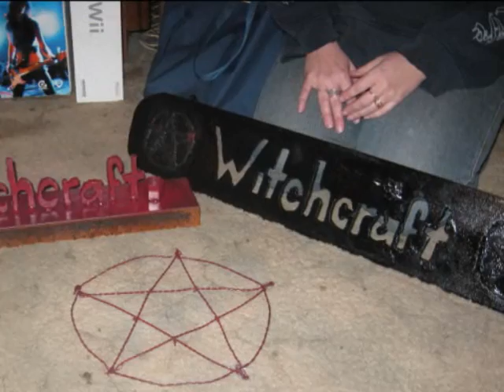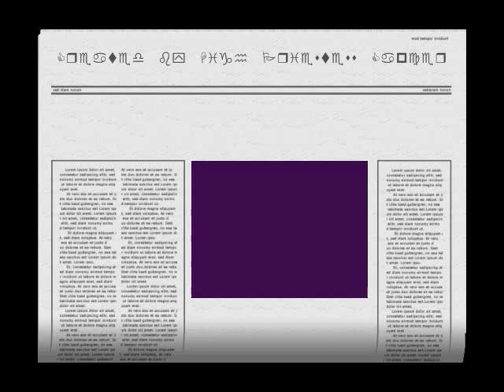Meeting playing chakra game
This is one of the coven meets with some of the teens playing a chakra game to help with building the energies related to that chakra. This game also helps you to learn how to open & close your chakras. The more you practice opening and closing your chakras the easier it gets to control the chakras. Please enjoy.
Hps Capcer